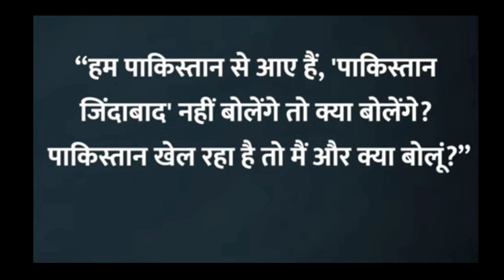PAK vs AUS मैच के दौरान लगे 'पाकिस्तान जिंदाबाद' के नारे।।Viral video।।pak media on India